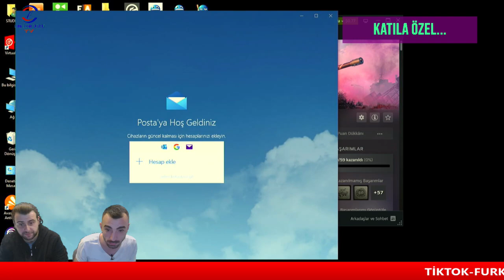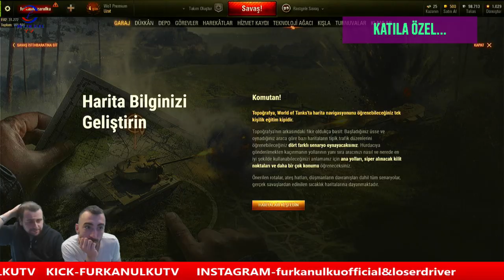WORLD OF TANKS GELİYOR...